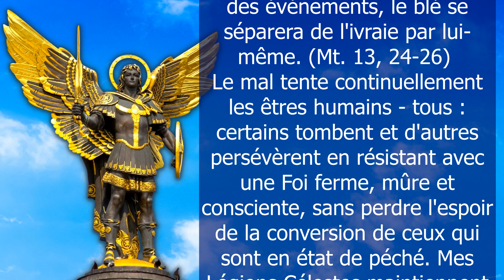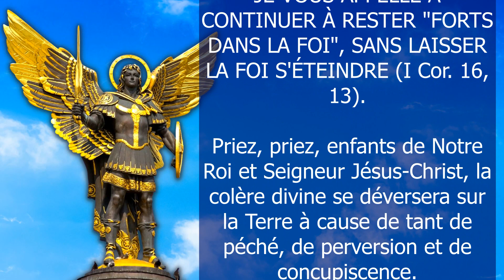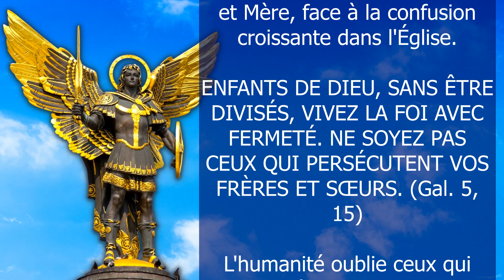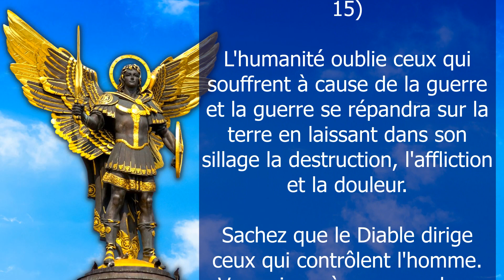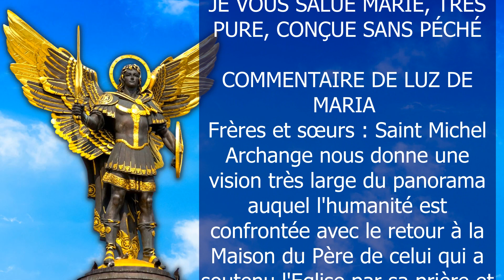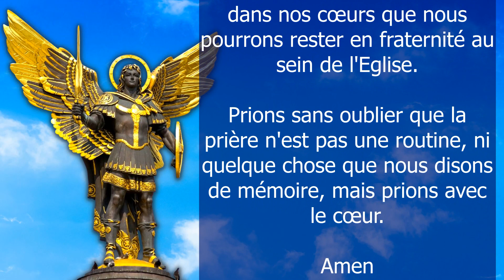✨ VOUS ENTREZ DANS UN TEMPS CHAOTIQUE ✨ MESSAGE DE SAINT MICHEL ARCHANGE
✨ MESSAGE DE SAINT MICHEL ARCHANGE À LUZ DE MARIA DE BONILLA 2023

Merci